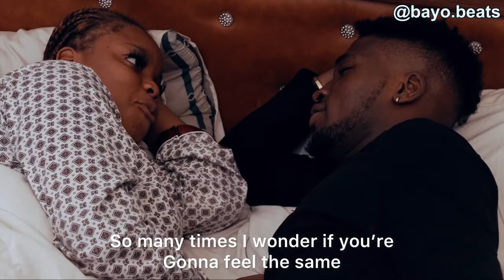My cousin and I [🎥credit: Bayo Beats TV]